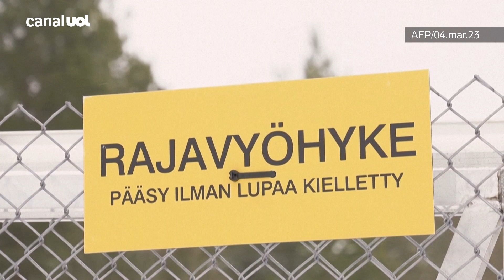Finlândia se torna membro oficial da Otan e Rússia promete reagir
A Finlândia se converteu nesta terça-feira no 31º membro da Organização do Tratado do Atlântico Norte. A Rússia reagiu e prometeu adotar 'contramedidas' à entrada do país vizinho na aliança militar.